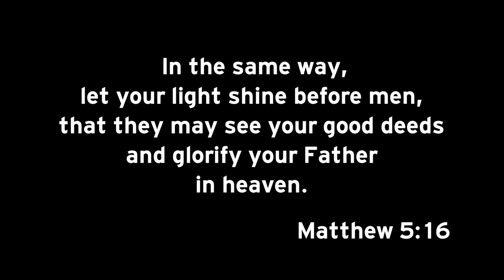Fall Festival 2021 Impact Celebration video